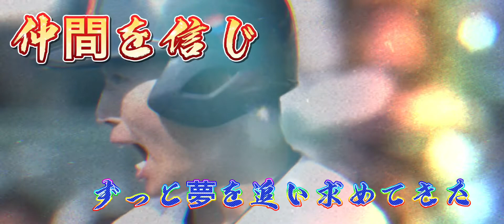情熱と絆の高校野球 [特別編]ゆず「ヒカレ」